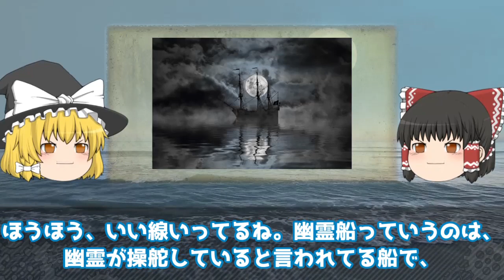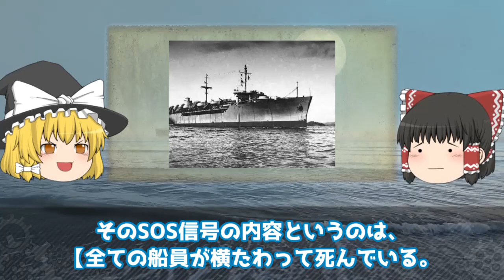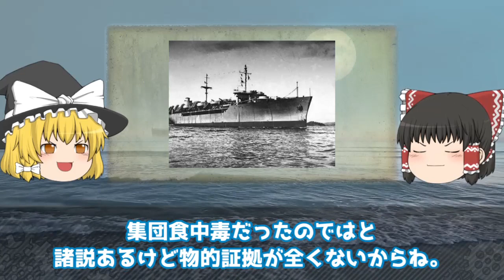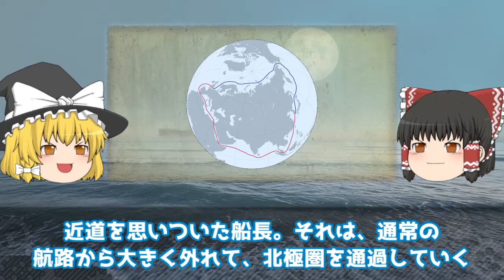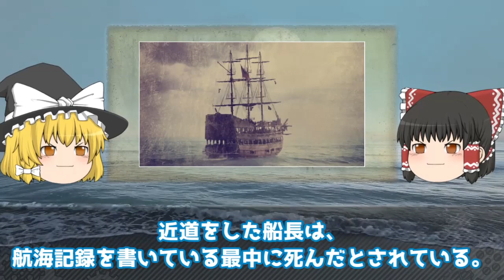【ゆっくり解説】実在した幽霊船５選とその謎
実在した幽霊船をご紹介します。
幽霊船はあると思いますか？非常に怖い限りです。